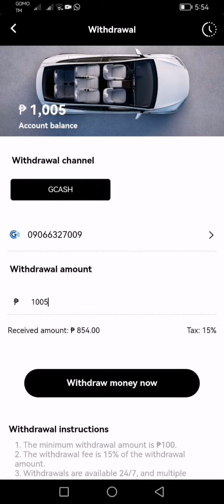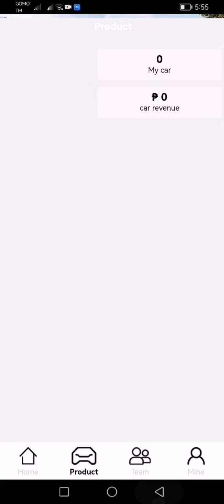TESLA APP🚘PROOF OF WITHDRAW🚘NEW APP, JULY 24, 2024💰SAME CHILI FINANCE, SURE PALDO ANG SASABAY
🚘TESLA APP🚘HONEST REVIEW🚘NEW EARNING APP, JULY 24, 2024💰SAME CHILI FINANCE, SURE PALDO ANG SASABAY💯😎👍